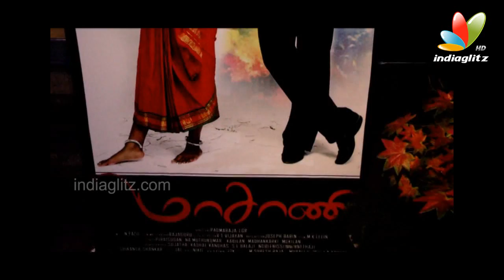Maasani Audio Launch | Ramki - Iniya - Chinmayi | Tamil Movie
Maasani is a Tamil Movie Directed by Padmaraj. Starring Ramki, Iniya, Akhil and Sreeja in the Lead Roles.